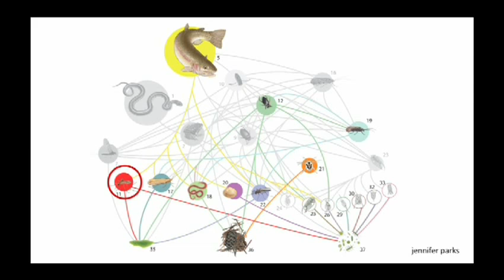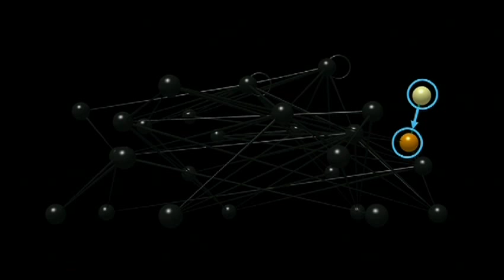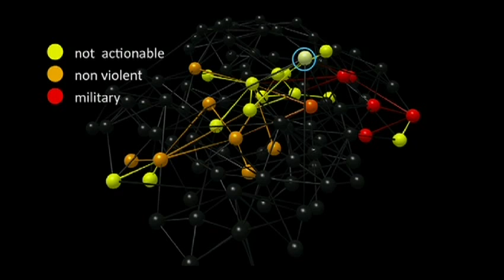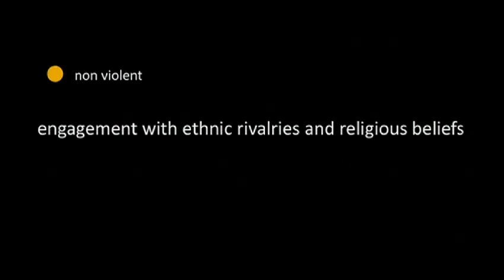Eric Berlow: How complexity leads to simplicity TED talk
Ecologist Eric Berlow doesn't feel overwhelmed when faced with complex systems. He knows that more information can lead to a better, simpler solution. Illustrating the tips and tricks for breaking down big issues, he distills an overwhelming infographic on U.S. strategy in Afghanistan to a few elementary points.  From TEDGlobal 2010 filmed in July 2010.

About Eric Berlow: TED Fellow Eric Berlow studies ecology and networks, exposing the interconnectedness of our ecosystems with climate change, government, corporations and more.